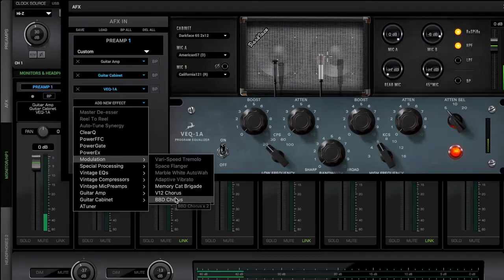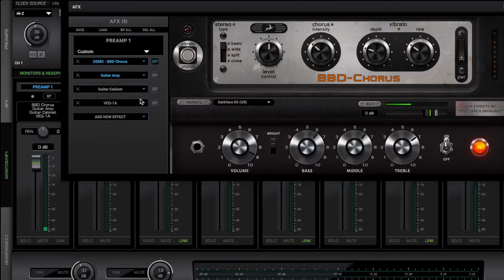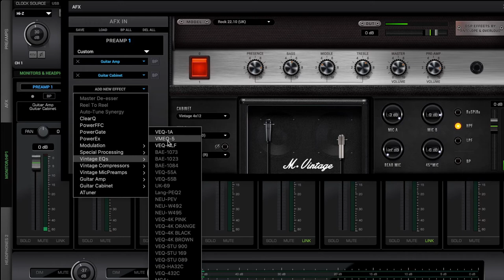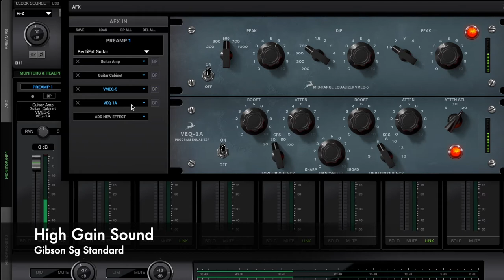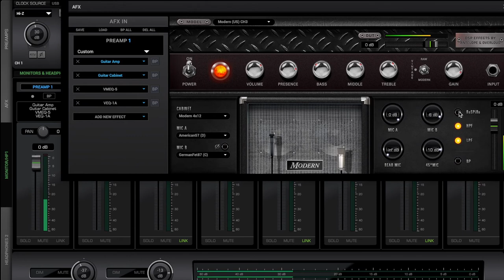Antelope Zen Go - Guitar Plugins Quick Demo (Clean, Crunch, Hi-Gain)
Love this audio interface!
Here I'm testing some of the sounds of the plugins included with the Zen Go. I'm using Amp + Cabinet but also effects like Compressor, Chorus, Vibrato,  EQ's plugin and mic placement.

I'm using guitar with single coils and humbuckers (Fender Strat & Gibson Sg)
If you like some of the sounds I'm using I can share the presets.

0:00 Intro
0:18 Clean Sound
1:45 Crunch Sound
4:09 Hi Gain Sound
05:22 Lead Sound